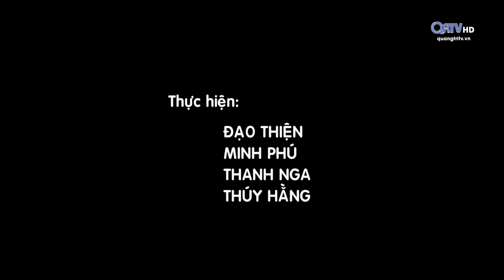[Phóng sự] Phát triển kinh tế gò đồi, đi từ cây trồng có giá trị kinh tế cao | Truyền Hình Quảng Trị